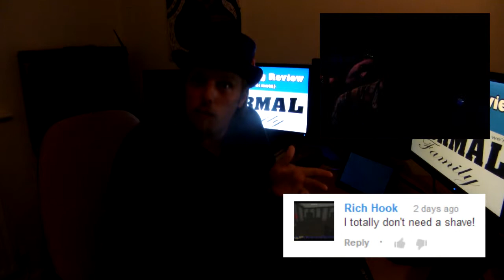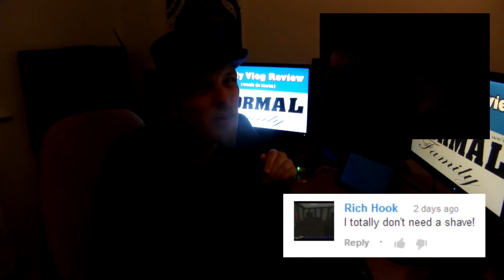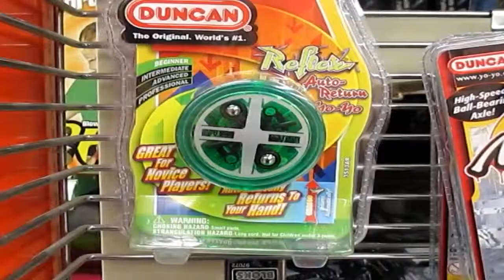Godzilla's Family Vlog Review - Episode 6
This review went a little bit meta, on account of the fact that I feature both as the reviewer and also as a subject of Godzilla's sixth weekly Family Vlog itself. So ultimately, I end up reviewing an episode with me in. Clearly the bits with me in were the best.